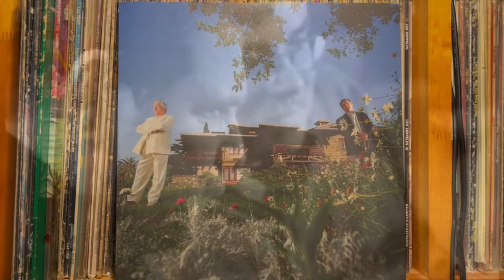Wings of a Dove - Brian Wilson / Van Dyke Parks (Analogue)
Omnivore Recordings   OVLP-373

Pioneer DJM-300-S
Korg DS-DAC-10R
Audiogate 24/96.0kHz Wav
SONY α5/Nikkor 24mm 1:2.8 + iPhone13 Movie
1280bps